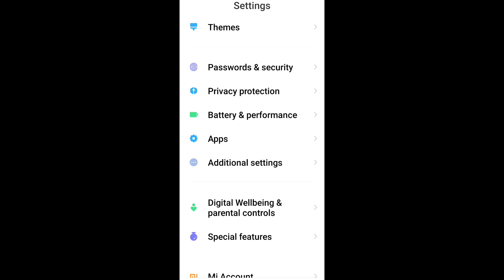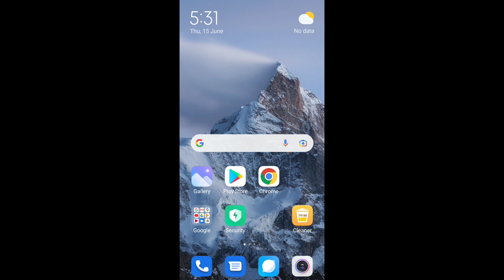How To Fix Any Desk App Not Working & Not Open Problem Solve